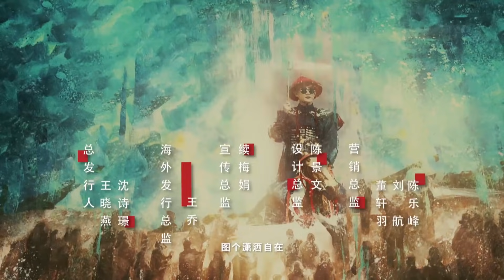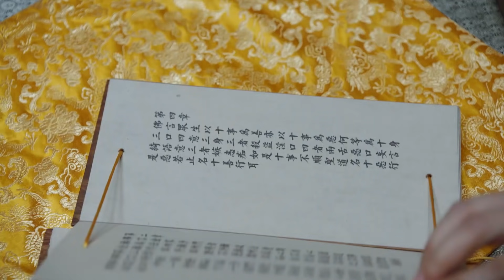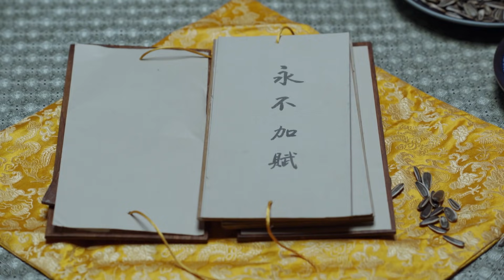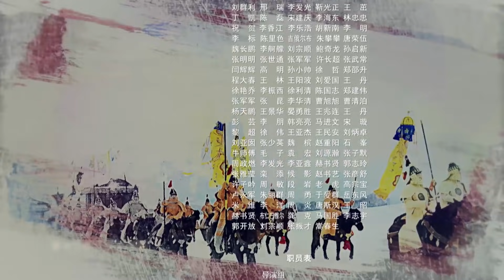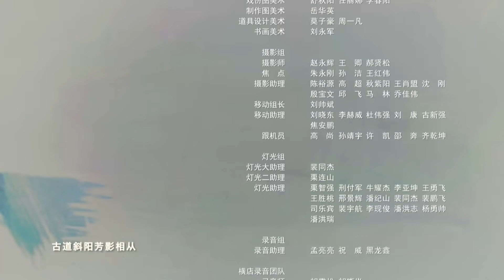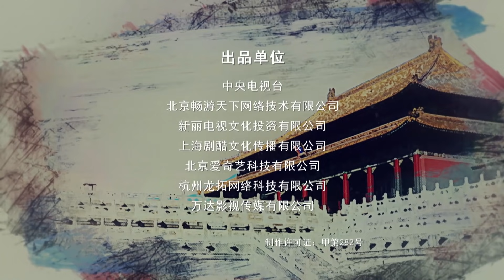鹿鼎记 第18集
【惊！】电视剧的精彩内容，绝对不能错过